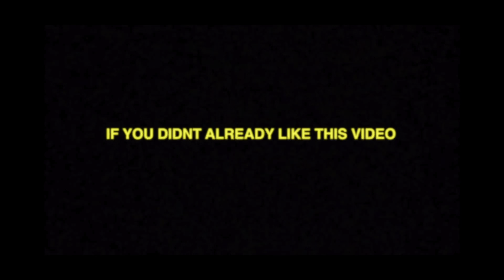RANDOMLY KISSING MY BESTFRIEND DURING ARGUMENTS! 😘💦… *GONE RIGHT* 😍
KISSING MY BESTFRIEND AFTER AN ARGUMENT... 💔